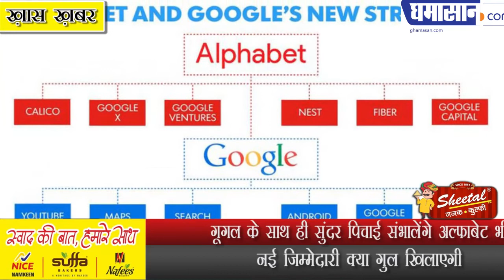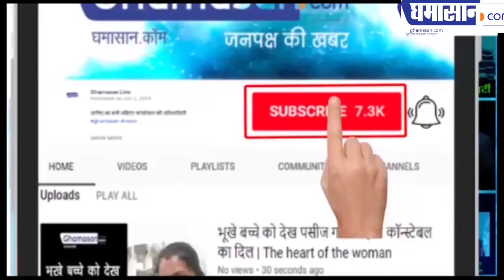गूगल के साथ ही सुंदर पिचाई संभालेंगे अल्फाबेट भी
नई जिम्मेदारी क्या गुल खिलाएगी